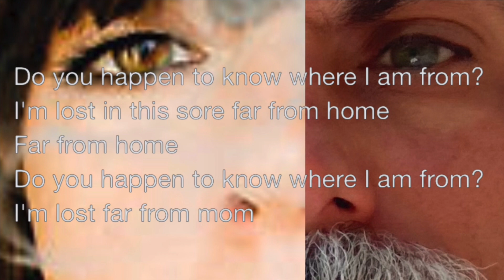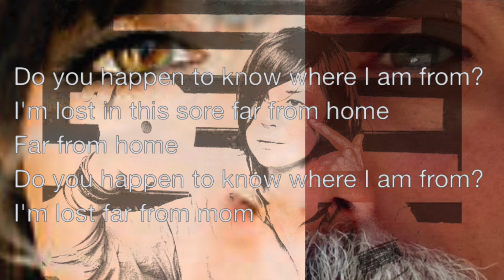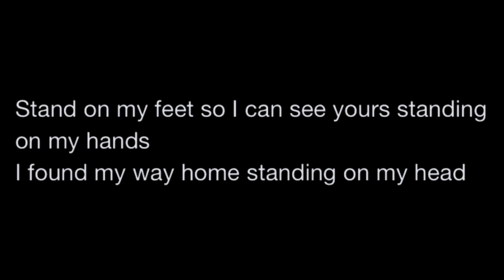Cat Power’s “We All Die”